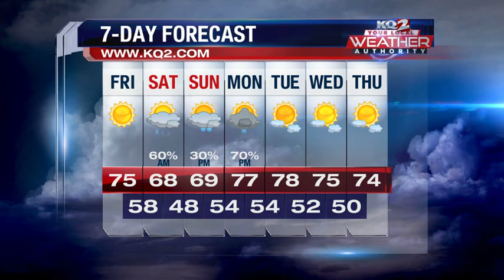Sunny Friday Then Rain Chances Early Saturday Morning